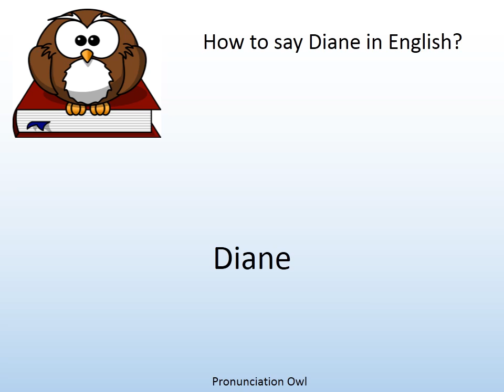How to say Diane in English? - Pronunciation Owl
How to say Diane in English? Learn the pronunciation of Diane!